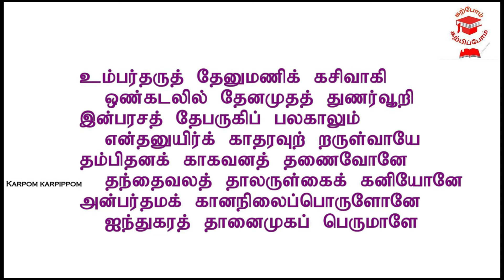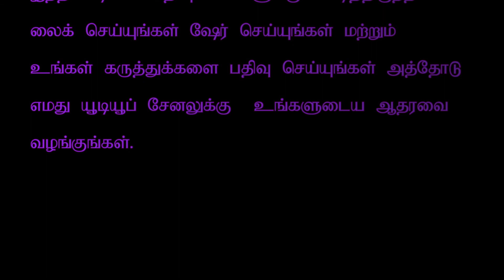தரம் 11 சைவநெறி (தோத்திரப்பாடல்கள் -திருப்புகழ் ) | Grade 11 Saivaneri thiruppukal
வீடியோ உங்களுக்குப் பிடித்திருந்தால் லைக் செய்யவும்.

வீடியோ சம்பந்தப்பட்ட கருத்துக்களை கமெண்ட் செய்யவும்

 மாணவர்களுக்கு தெரியப்படுத்த இந்த வீடியோவை ஷேர் செய்யவும்

Comment on video related comments